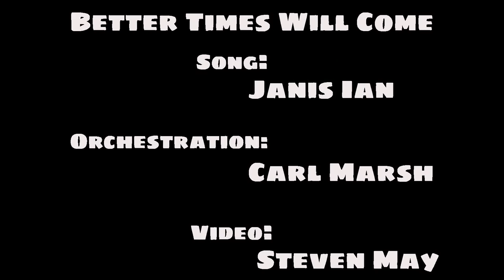Carl Marsh - Better Times Will Come (video by Steven May)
I had the good fortune to meet Carl Marsh on one of his first Nashville sessions, and loved him from that moment on. Watching him take my ideas for "The Mission" from a draft orchestral score to keyboard orchestra was one of the better moments in my musical life. (You can hear it on the Revenge album.) The list of artists he's worked with is almost as impressive as Steve Gadd's, and on top of that, he's brilliant and humble - always a winning combination. I thought this version was so interesting that I even asked Steven May of BreviT to do me a favor and create a video. In Carl's own words: "Yes, those are 3 trombones and a tuba at the beginning. And I'll let you in on the metaphor: I was thinking about how divided and diametrically opposed society is, at the moment, and chose to modulate from C to F# majors, two diametrically opposed keys that could share the same melody. nerdy composer stuff!" Yes!! The world needs more "nerdy composers"!
I encourage you to make your own video and recording, in any format – have a big time, because art is for everyone!